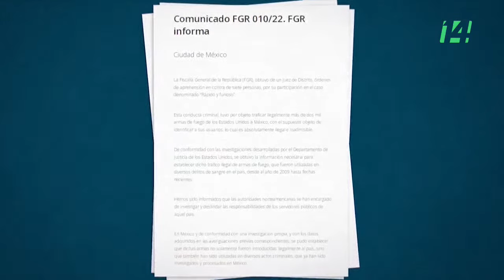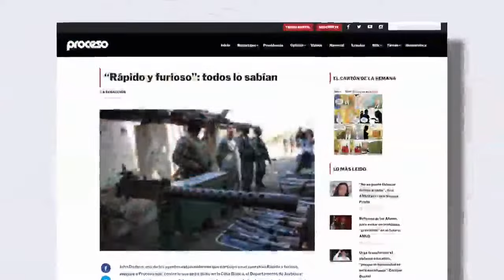Informe Especial | Rápido y Furioso: ¿nexos entre el Chapo y García Luna?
La Fiscalía mexicana abrió nuevas líneas de investigación por el fallido operativo Rápido y Furioso, que permitió la entrada de miles armas de fuego que terminaron en manos de narcotraficantes. Los hilos vuelven a unir los nombres de Joaquín Guzmán Loera y Genaro García Luna, el ex secretario de Seguridad Pública preso en Estados Unidos.